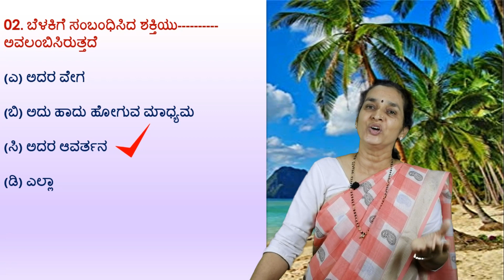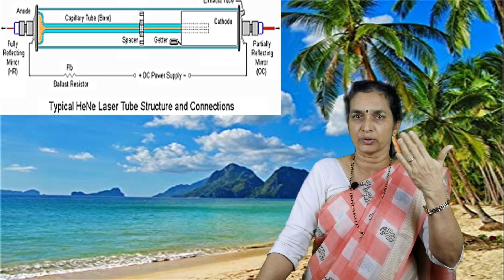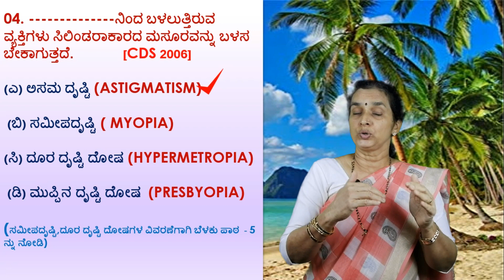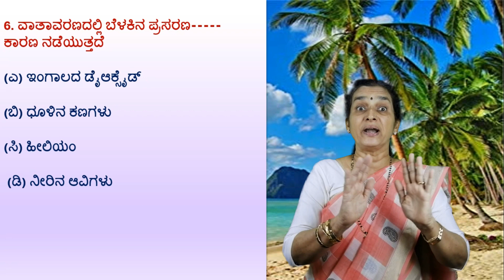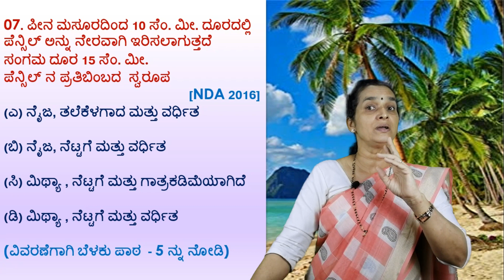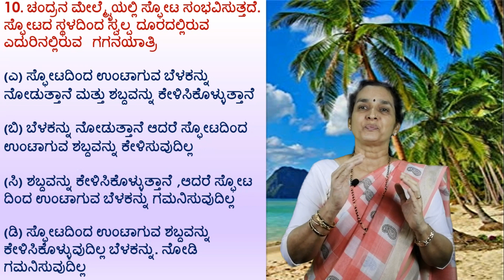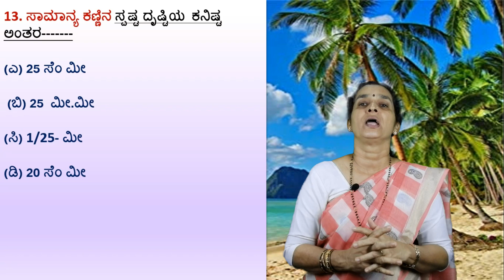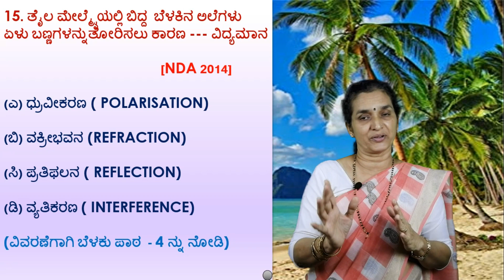Physics(ಭೌತಶಾಸ್ತ್ರ) in Kannada: Objective questions on Light for KAS/FDA/SDA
Check the playlist to learn general science Light basics from class 10 sslc science text book.

This video is very helpful for answering general science questions of KAS,PDO,FDA,SDA,PSI,Police constable and all competitive exams of Karnataka. The video is in Kannada medium . General science is an important subject where you can expect nearly 20 questions in the exam of any general studies or general knowledge paper of any competitive exams.